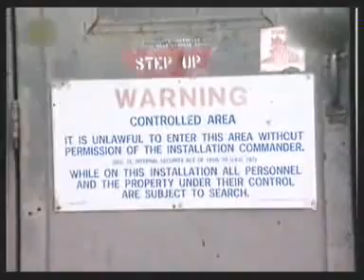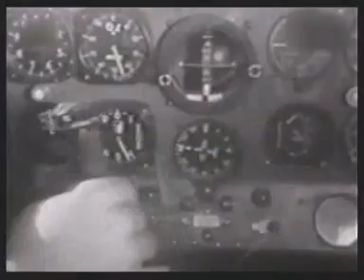Przemilczane historie lotnicze - Jak 23